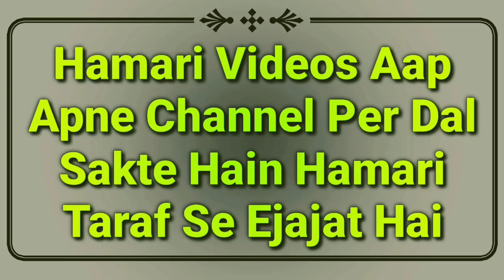Ziarat e Ashura 2020 | Asli Hussaini Baniye | Ziyarat Ashura | 10 Moharram Ka Bayan (Aham) | MARB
10 muharram ashura 2020 ka important video hai isme ziyarat e Ashura ka bayan hai or asli hussaini kon hai wo bataya gaya hai by Mufti Abdur Rahman Banahara MARB Deeni Malumaat YouTube Channel

2⃣ WhatsApp Par Ham Se Judne Ke Liye Aap Apne WhatsApp Number Se Hamare WhatsApp Number Ko Apna Naam Aur Mukammal Adress Ke Saath Add Likh Kar SMS Send Karen,

3⃣ Koi Sawal Yani Masla Masaail Puchna Ho To Aap Comment Ke Zarya Puch Sakte Hain Ya Mufti Sahab Ke Number Par Call Kar Ke Puch Sakte Hain,

4⃣ Channel Ke Bare Mein Kuch Batana Ho Ya Aap Apni Video Dalna Chahte Hain To Rabta Kar Sakte Hain,
🌎MARB🌎
Channel By :- Mufti Abdur Rahman Banahara
Full Adress:-